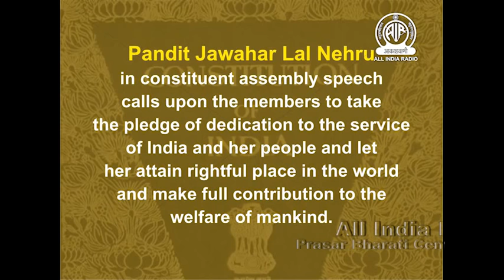1947 - Jawaharlal Nehru's Constituent Assembly Speech on Aug 15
Listen to the 'Tryst with Destiny' Speech of Jawaharlal Nehru in the Constituent Assembly.